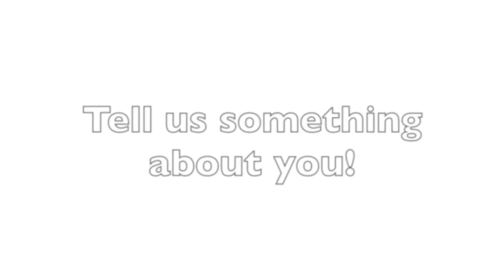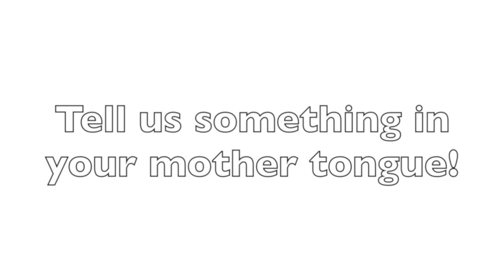Federico Giusfredi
Federico Giusfredi is a young Italian researcher at the University of Verona. His project, focused on languages of the Ancient Near East, has received funding from the European Union’s Horizon 2020 research and innovation programme under the Marie Sklodowska-Curie grant agreement No 655954-SLUW